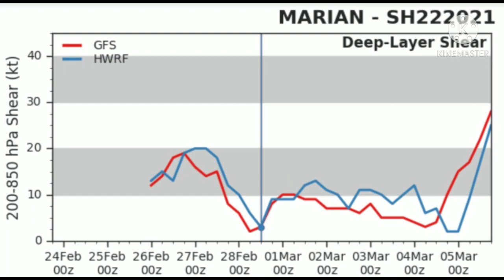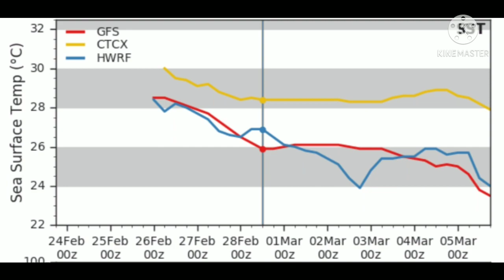Update 2: Cyclone Marian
Marian has rapidly intensified today and reached a peak as a category 3 equivalent cyclone earlier but has since weakened in my estimates to a category 2. Continued weakening is expected.